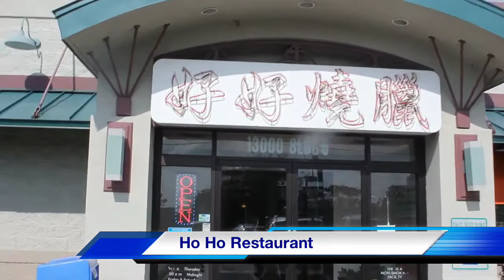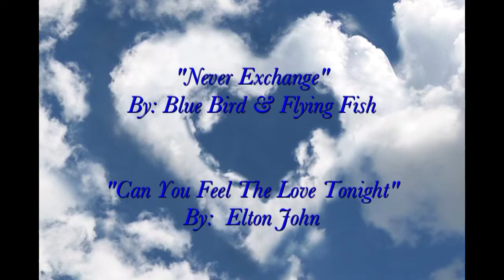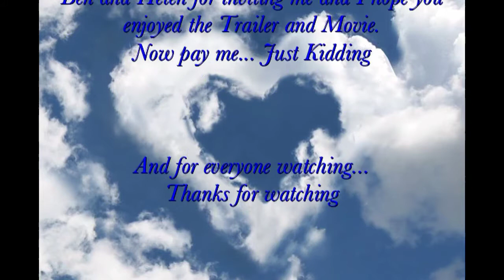The Engagement Of Ben & Helen The Movie